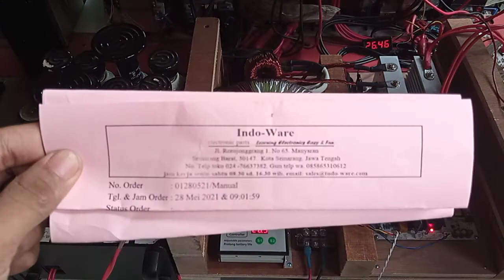01280521 test beban Inverter LF 20 mosfet TO247 egs002 24v 5000w siap pakai inverterpower